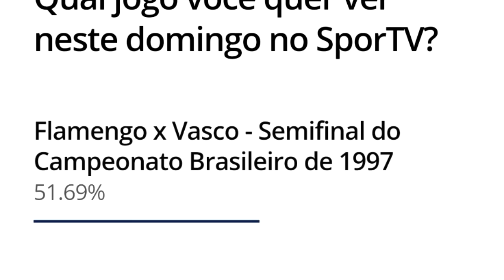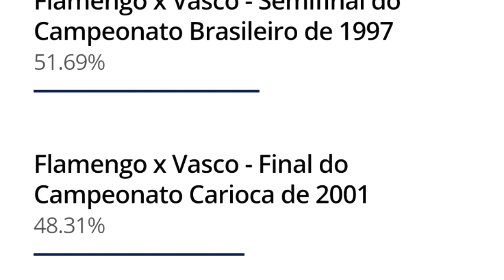GLOBO PREJUDICA O FLAMENGO! ATACANTE DO MENGÃO NO SANTOS? SEM JOGOS ATÉ JUNHO! FINAL DO CARIOCA!